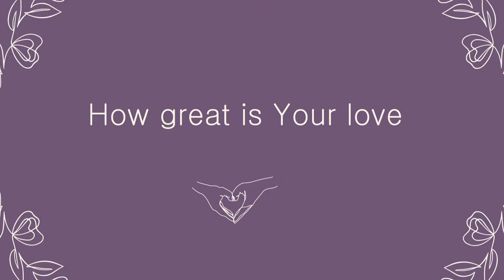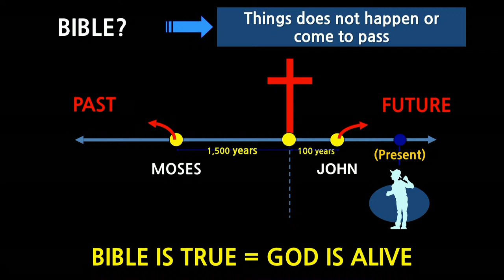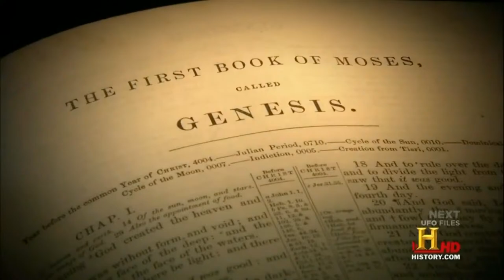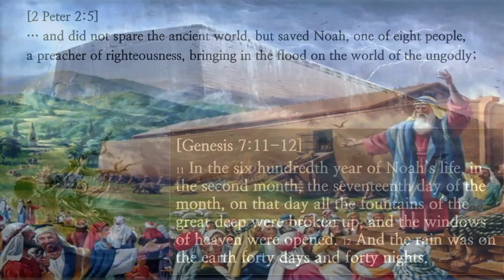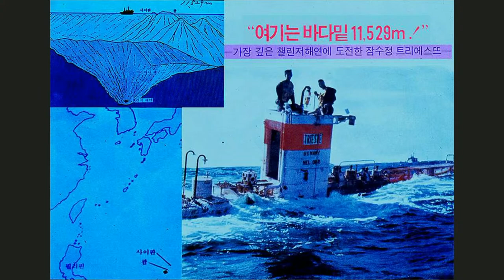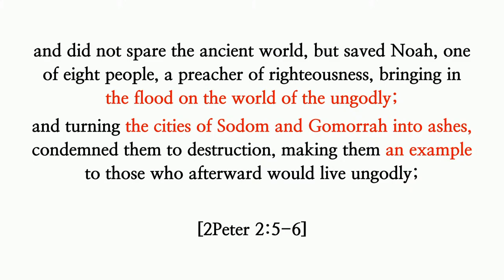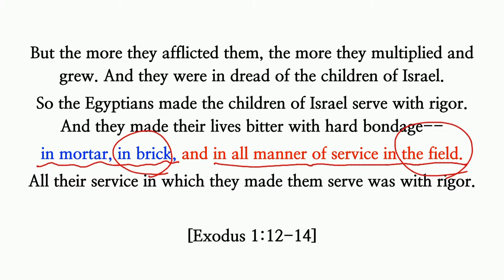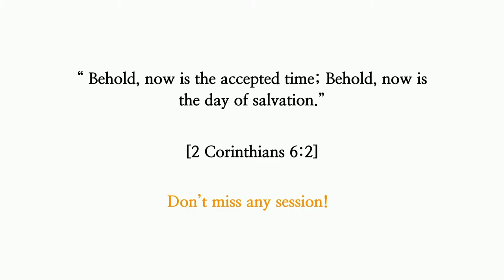[BIBLE SEMINAR] 2nd Pa Lee JaeWoo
Date. May 13th (Sat)
Time. 1:30 PM
Lecturer : Pastor Lee JaeWoo